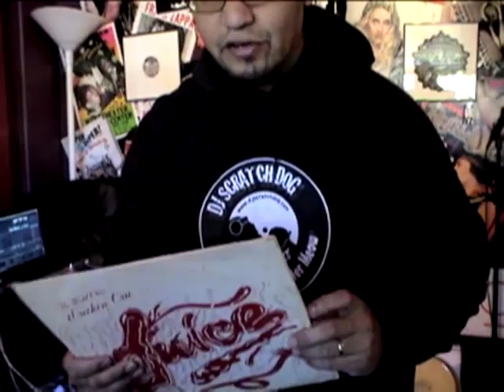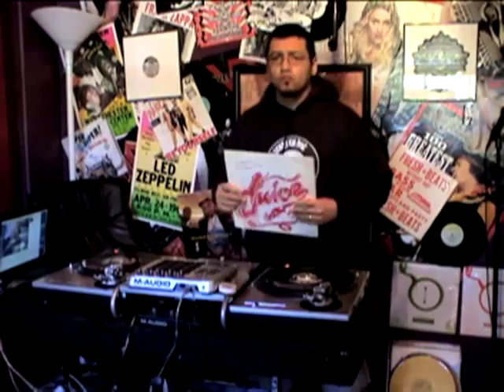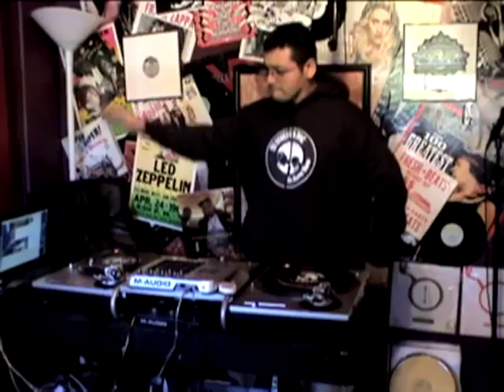World Class Wreckin' Cru (Hanksta Throw Backs)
Scratching to world class wrecking cru : Juice
Before they were the group NWA